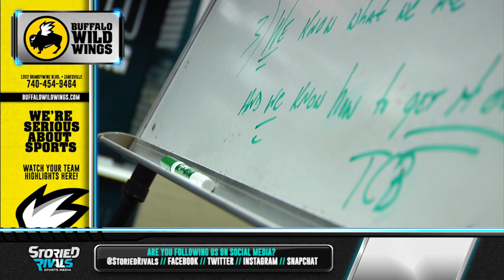HS Basketball | Vinton County vs John Glenn [REGIONAL SEMIFINAL] [3/10/16]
Once again, John Glenn aced a tournament test in a style — This time a 73-46 throttling of Vinton County that puts the Muskies in the Regional Final. John Glenn’s Drew Rackley scored a game-high 25 points, 19 of which came in the first half, while Matt Weir put together a lengthy stat line of 19 points, five rebounds, four assists and three steals. The Muskies face DeSales next, with a trip to the Ohio Division II Final Four on the line.